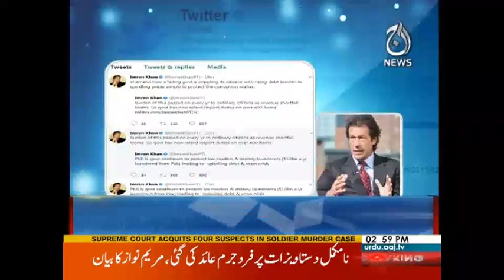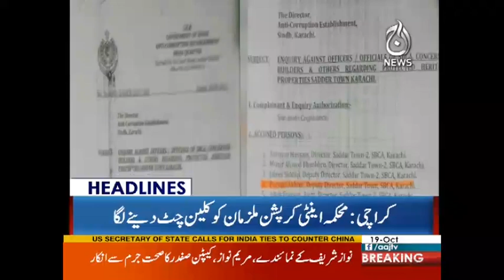Imran Khan Bashing PMLN - Headlines 3 PM - 19 October 2017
Imran Khan Bashing PMLN - Headlines 3 PM - 19 October 2017 - Aaj News